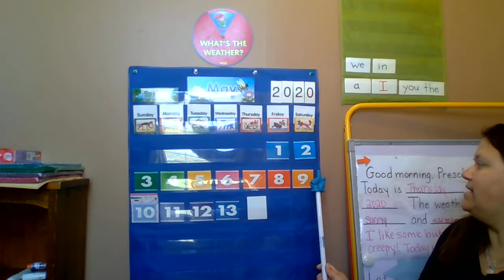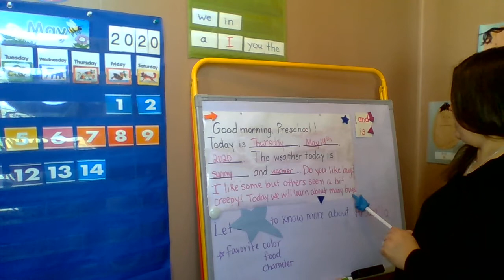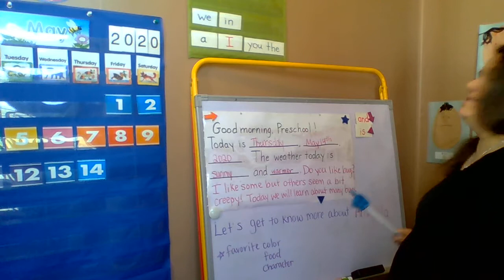Thursday May 14 2020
calendar and morning message